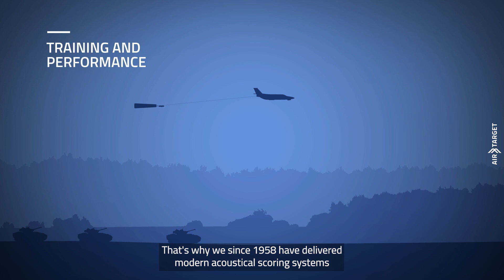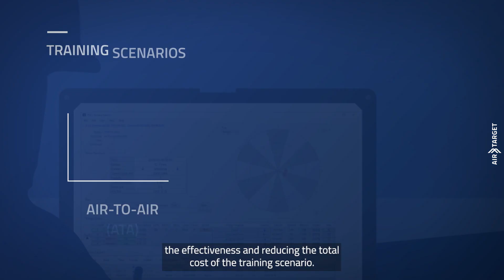Air Target Sweden AB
Air Target delivers modern acoustical scoring systems for quality live firing practice and performance.